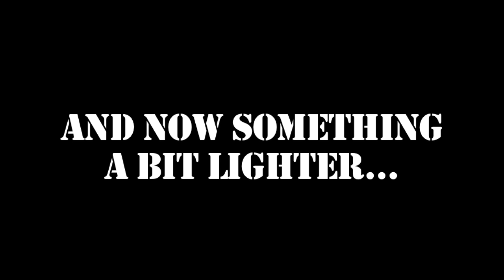AMAA 3rd Dan Instructor's Test (2012)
- Johnny Chen
- Katheryn Bell
- Eric Mastrolonardo